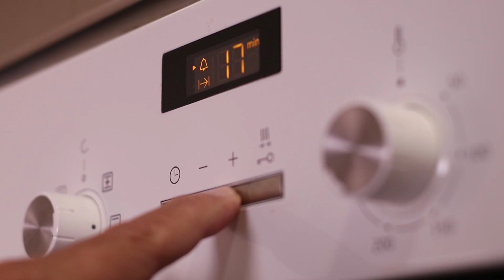PAN SIN Levadura, SIN amasar y en SOLO 4 min | PAN de SODA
❤️ Pan Irlandés o Soda Bread o Pan de Soda... muchos nombres, el mismo PAN DELICIOSO. Creo que no existe uno mas fácil de hacer, SIN LEVADURA (de panadero), SIN AMASAR, SIN LEVADO, SIN LECHE, SIN HUEVO, SIN MATERIA GRASA... Espero que las hagas, te encanten y porque no, me regales un like y una compartida al chat de amigos PANEROS, de esta manera llegará a muchas mas gente y podré traerte muchos mas videos. Un besaco!!
❤️❤️❤️ Pan Irlandés/Pan de soda (molde 21x11) ❤️❤️❤️
🔹 200g Harina integral (50%)
🔹 200g Harina común (50%)
🔹 17g polvo para hornear (3cditas) (4,25%)
🔹 300g agua fría (75%)
🔹 40g miel (1cda)(10%)
🔹 8g sal (2%)
220ºC 40min
➤➤ Si te GUSTÓ alguno de mis UTENSILIOS aquí los tienes 👉
❤ Mi Juego de Cuchillos
❤ Cuchillo Kiritsuke
❤ Freidora de Aire
❤ Horno Pizzero gas
❤ Olla a presión
❤ Guantes para horno

🔥🔥🔥 Fuego Loco 🔥🔥🔥